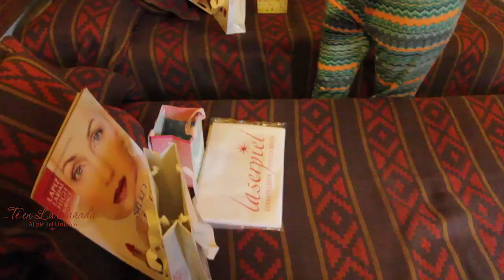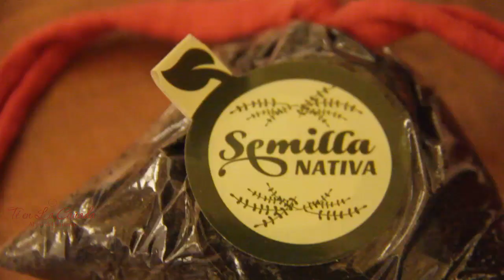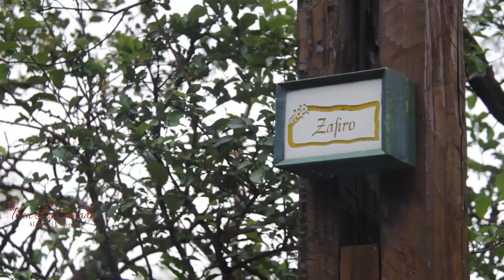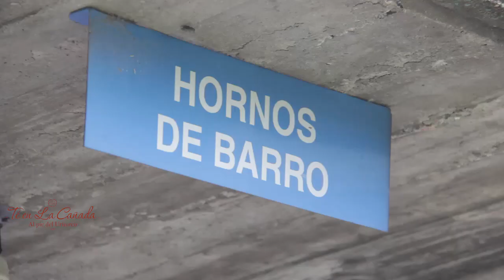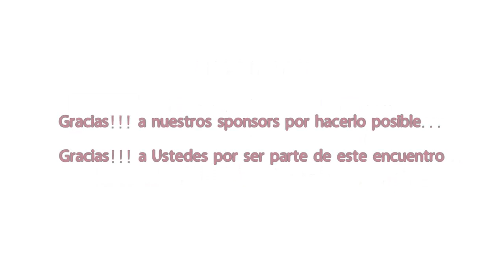Te en La Cañada al pie del cerro Uritorco 2015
realizado el 14 y 15 de marzo en El 44 - Capilla del Monte